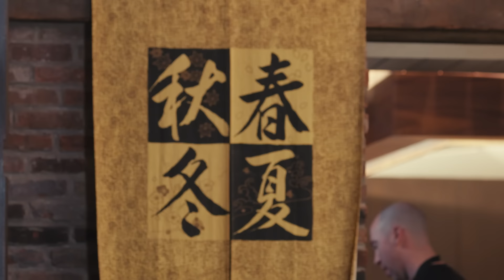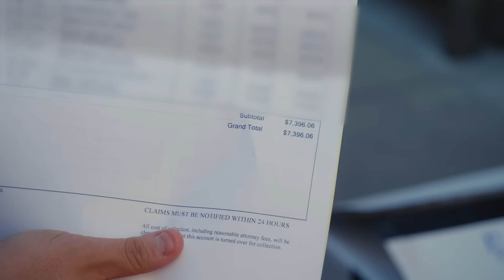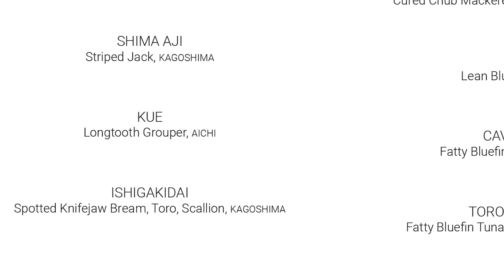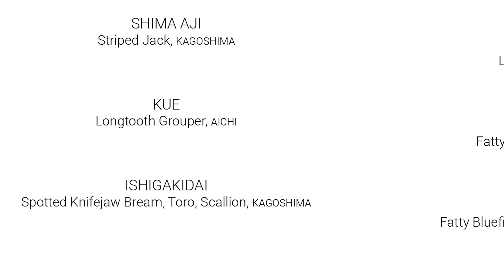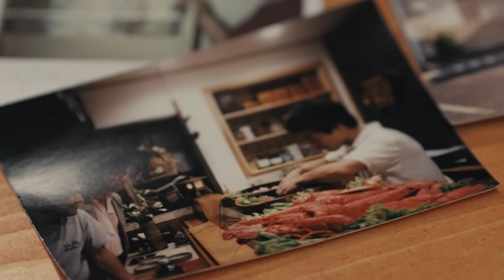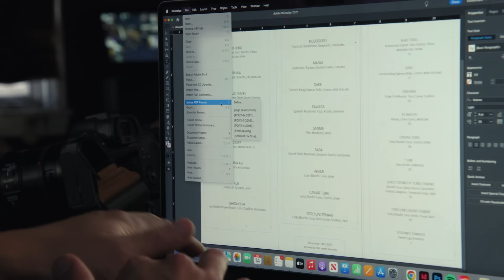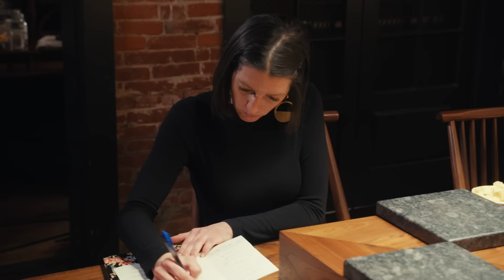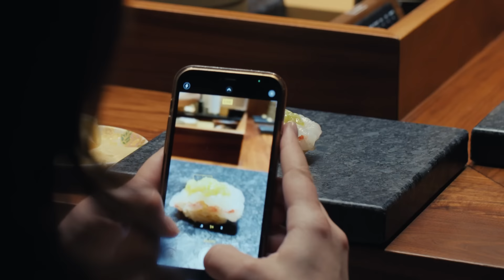Only 16 People a Night Can Eat This 17-Course Omakase | On The Line | Bon Appétit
“17-course, $300 omakase for 16 people a night, 8 people a seating.” Bon Appétit spends a day on the line with Chef Jesse Ito, owner of  Royal Sushi & Izakaya in Philadelphia, as he prepares to serve his exclusive 17-course omakase to a lucky 16 customers a night.

Director: Ian Stroud
Director of Photography: Rob Marish
Editor: Morgan Dopp; Paul Tael
Featuring: Jesse Ito
Director of Culinary Production: Kelly Janke
Creative Producer: Lisa Paradise
Coordinating Producer: Tommy Werner
Line Producer: Jen McGinity
Associate Producer: Oadhan Lynch
Production Manager: Janine Dispensa
Production Coordinator: Elizabeth Hymes
Camera Operator: Tim Archibald
Assistant Camera: Alex Tichy
Audio Engineer: Paul Alfe
Production Assistant: Jack James
Staff Editorial Consultant: Ryan Harrington
Researcher: Vivian Jao
Post Production Supervisor: Andrea Farr
Post Production Coordinator: Scout Alter
Supervising Editor: Eduardo Araújo
Assistant Editor: Justin Symonds

Filmed on Location at Royal Sushi & Izakaya | 780 S 2nd St, Philadelphia, PA 19147